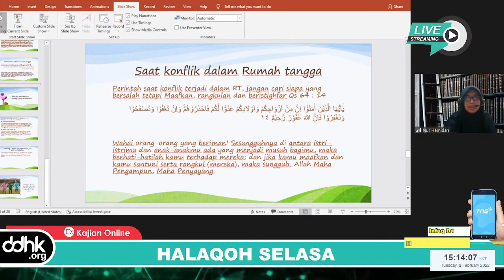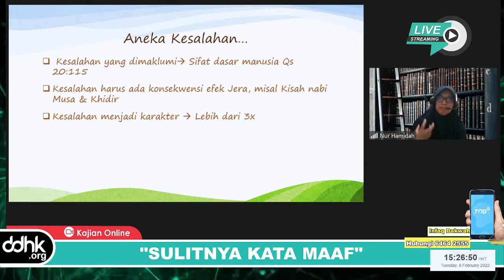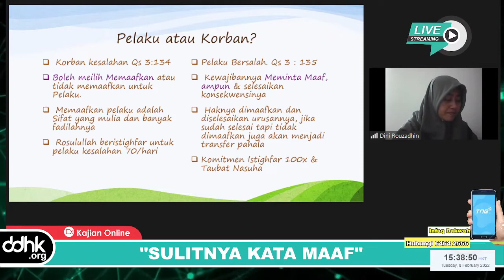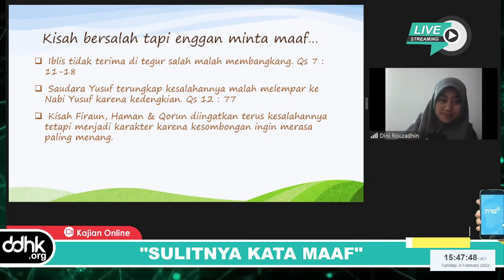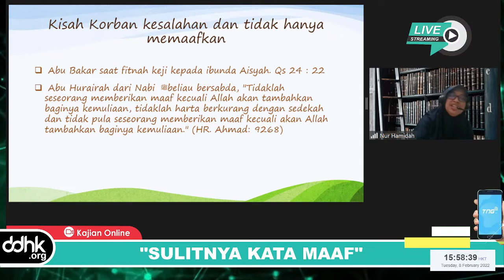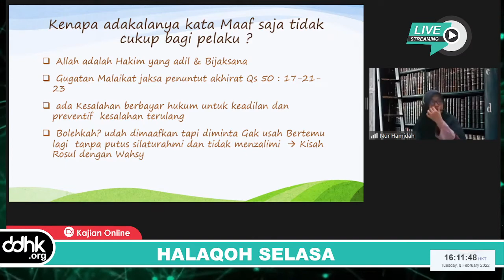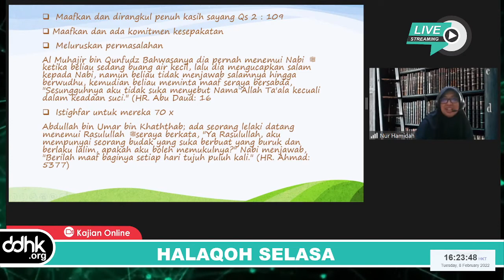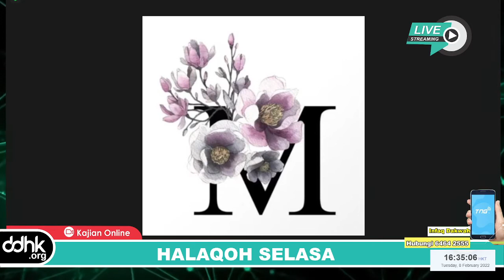Kajian Online DDHK "Sulitnya Kata Maaf"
Halaqoh Selasa